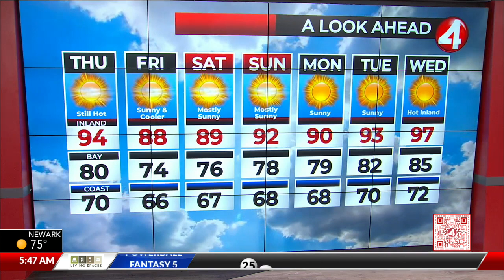Thursday, August 24 San Francisco Bay Area weather forecast